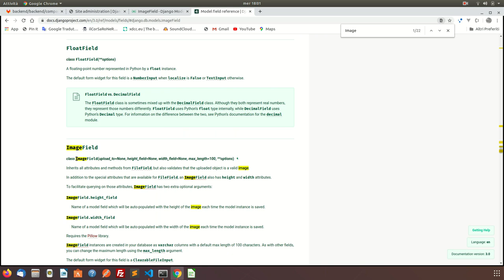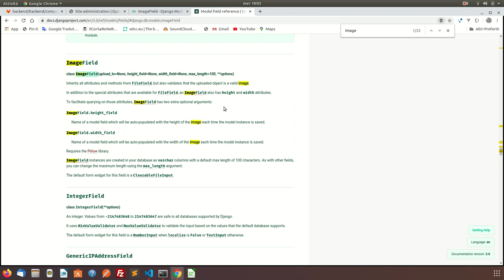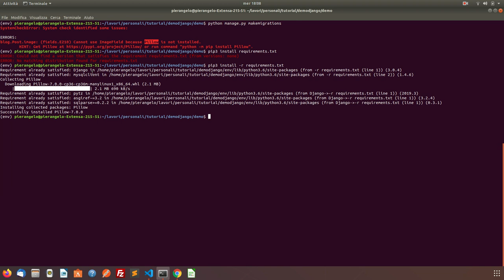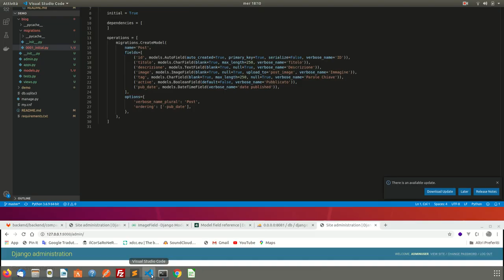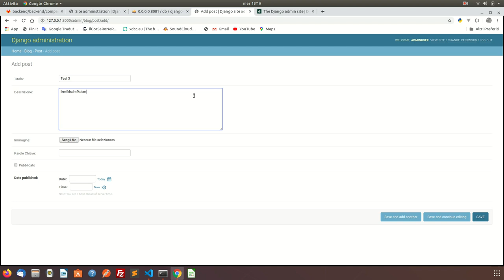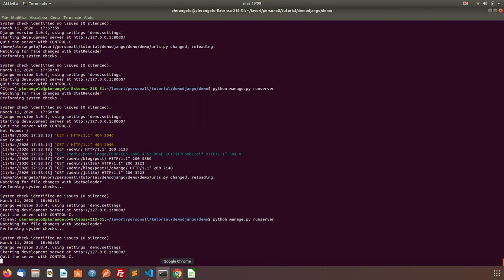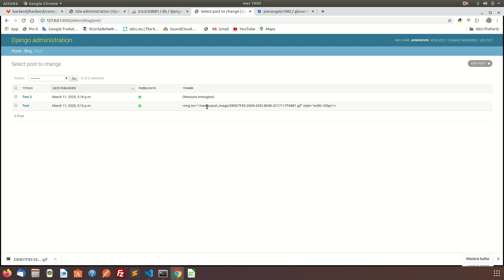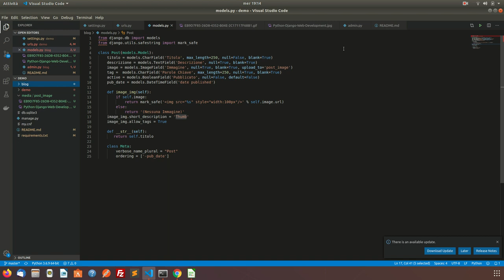Django Framework - Models e media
Creare un models, creare l'interfaccia admin e importare file immagini in Django Framework.